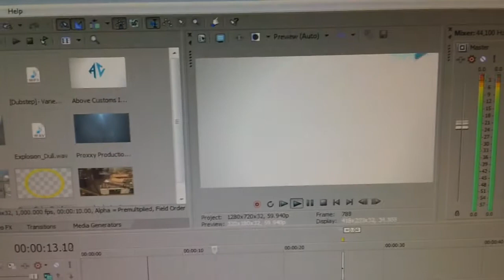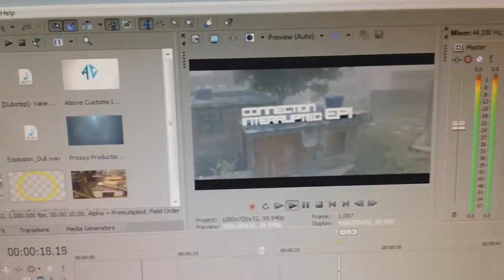A day in the life of Anon | Thanks for 600 Subs!!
READ!
I cover a day in the life of me :) thank you guys for 600 subs it means soo much! Remember to like it!

There is no copyright violation intended. This video is for entertainment reasons only."Copyright Disclaimer Under Section 107 of the Copyright Act 1976, allowance is made for "fair use" for purposes such as criticism, comment, news reporting, teaching, scholarship, and research.